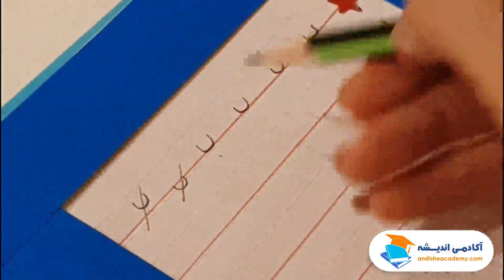آموزش خط تحریری به کودکان - آموزش نوشتن نیم دایره - آموزش کتاب نگارش اول دبستان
عنوان: تمرین خط تحریری برای کودکان

تمرین نوشتاری کتاب فارسی اول دبستان (تمرین نوشتن ن ) کتاب نگارش کلاس اول
در این ویدیو با تمرین نوشتاری و دست ورزی حروف کتاب فارسی پایه اول دبستان آشنا می شوید. نحوه نوشتن حروف ن و نیم دایره
chapter:
0:00 آموزش خط تحریری به کودکان
0:30  آموزش نوشتن ن و نیم دایره
1:40  تمرین دست ورزی در نوشتن برای کودکان
پلی لیست آموزش کتاب نگارش کلاس اول دبستان
در این دوره درس به درس کتاب فارسی پایه اول ابتدایی برای کودکان و دانش آموزان آموزش داده می شود تا بتوانند تمرین بیشتری داشته باشند و با درست نوشتن حروف و کلمات فارسی آشنا شوند. آموزش ها توسط سرکار خانم مریم احتشام زاده مدرس و معلم با تجربه، خلاق و مهربان کلاس اول صورت می گیرد.